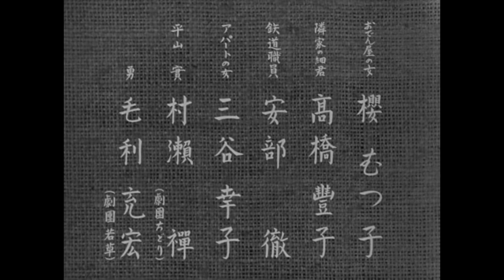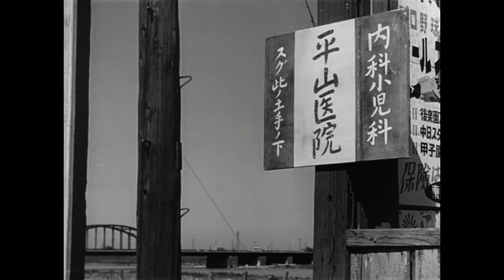Botchan: Natsume Soseki at his finest? Gigachad Book Club Episode 4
Thank you everyone for your patience waiting for this episode.